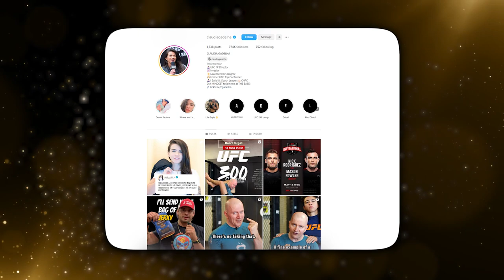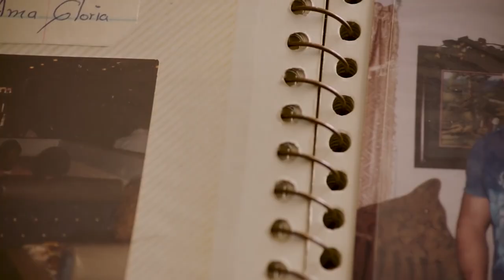Top 10 Hottest Female🔥 UFC Fighters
Get ready to feel the heat with our latest video spotlighting the UFC's most hottest female fighters! These fierce athletes redefine strength and beauty in the octagon. Join us as we count down the top ten hottest female UFC fighters, each with a captivating story and undeniable charisma. Brace yourself for a whirlwind of adrenaline, inspiration, and raw passion as these remarkable women dominate the ring and steal hearts worldwide!